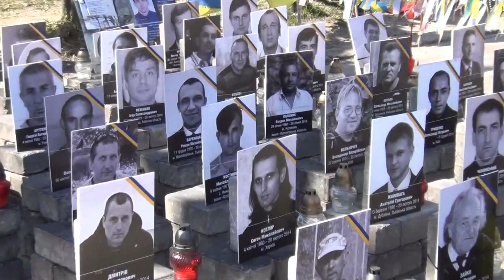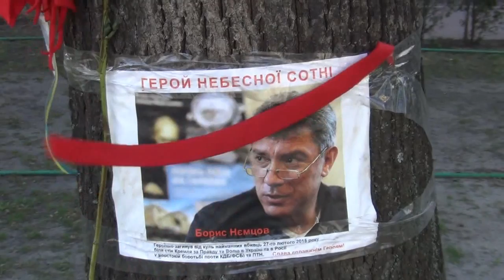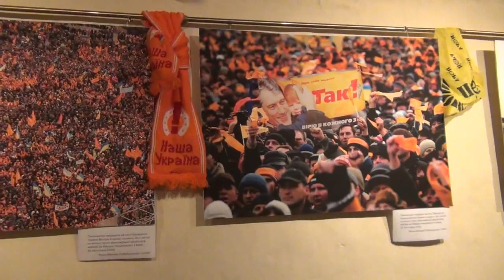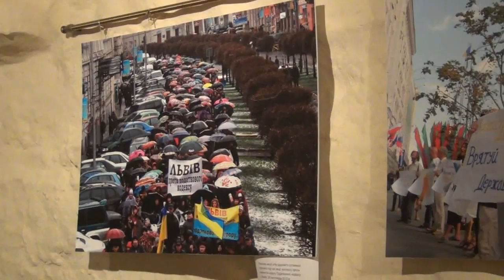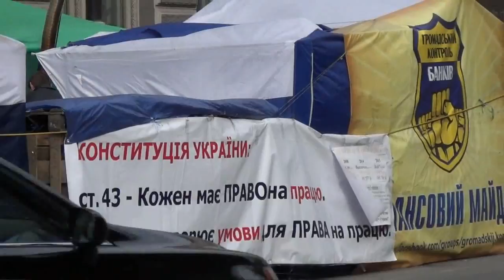"The Way to Ukraine" ("Путь в Украину") (English subtitles)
A film about Russians fleeing Putin and claiming political asylum in Ukraine. PRESS CC FOR ENGLISH SUBTITLES.

Фильм о российских политэмигрантах в Украине. Некоторые участвовали в Майдане. Некоторые еще хотят бороться с Путиным и создали Школу сопротивления. Другие просто хотят забыть о России, или даже уехать в США. Получить убежище - сложно. А альтернатива - тюрьма.